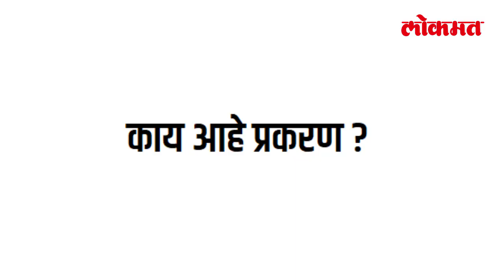मंत्री vs शेतकरी | राजकारणात ऊस जाळला | Shivsena Shankarrao Gadakh,Anil Bonde | Maharashtra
हा शेतकरी मंत्र्यांचं नाव घेऊन अश्रू ढाळतोय. नगर जिल्ह्यातल्या नेवासा तालुक्यातल्या या शेतकऱ्यानी शेतातला उभा उस जाळून टाकला. कारखान्यावर आरोप करत त्यानी हे का केलं? हे आधी ऐकूया. मग शिवसेनेचे मंत्री असलेले शंकरराव गडाख यांच्या ताब्यातल्या साखर कारखान्याचं काय म्हणणं आहे ते ऐकूया. शेतकरी उभा ऊस का जाळतो, त्याच्यावर ही वेळ का आली.. तसंच आणखी काही शेतकरी ऊस का जाळणार आहे? अडीच एकरातील लाखो रूपयांच्या ऊसाला शेतकऱ्यांनी पेटवून का दिलं? तर शिवसेनेचे मंत्री शंकरराव गडाख यांच्या ताब्यातील साखर कारखाना त्यांच्या उसाला तोड देत नाही.. नोंदही घेतली गेली नाही.. कारण काय? तर ते विरोधक आहेत. निवडणूकीत विरोधात मतदान केलं.. त्यांनी मंत्री गडाखांच्या विरोधात पॅनल उभं केलं होतं. मुळा सहकारी साखर कारखान्यावर हे आरोप करत शेतकऱ्यांनी ऊस पेटवून दिलाय..काय आहे हे प्रकरण जाणून घेण्यासाठी पहा हि सविस्तर बातमी -